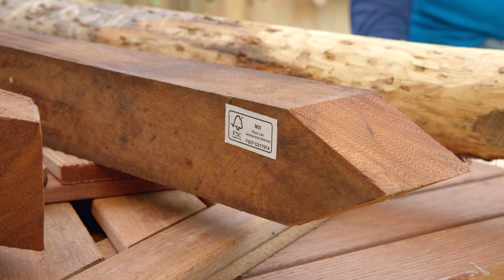Houtsoorten kiezen: Welke houtsoort heb jij nodig? | GAMMA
Een houtsoort kiezen is erg belangrijk voordat je begint met je bouwproject. Je hebt natuurlijk hardhout en zachthout. Maar welke moet je voor welke klus gebruiken? Maaike praat je bij. ⇨ Wil je meer klusvideo's van GAMMA zien?

00:00 Houtsoorten kiezen
00:31 Grenenhout
00:49 Vurenhout
01:14 Douglashout
01:55 Kastanjehout
02:11 Keruinghout
02:29 Azobehout

Welkom op het YouTube-kanaal van GAMMA. Al 50 jaar is GAMMA toonaangevend op het gebied van klussen en klusbenodigdheden. Je vindt onze GAMMA bouwmarkten overal in Nederland! Voor elke klus hebben we iets in huis om je te helpen. Of je nu de juiste producten zoekt om te stucen, of bezig bent met het schilderen van je kozijnen, op ons YouTube-kanaal helpen we je aan meer informatie. GAMMA heeft een enorm assortiment aan doe het zelf materialen en gereedschap, decoratieve elementen voor huis en tuin en diensten die het doe-het-zelven gemakkelijker maken.